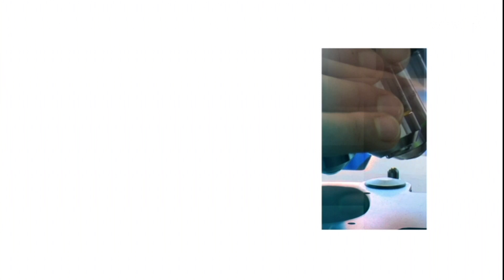Prevencijom do zdravlja: Svjetski dan hepatitisa (20.07.2023.)